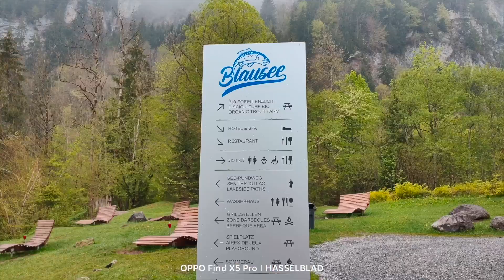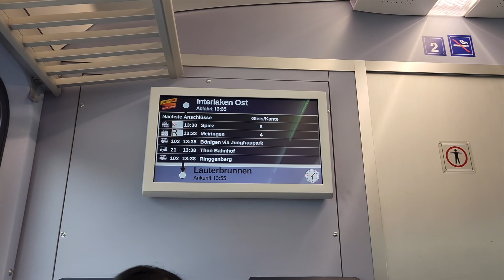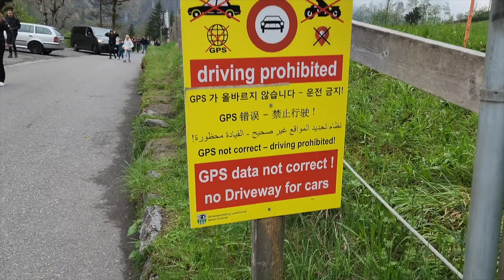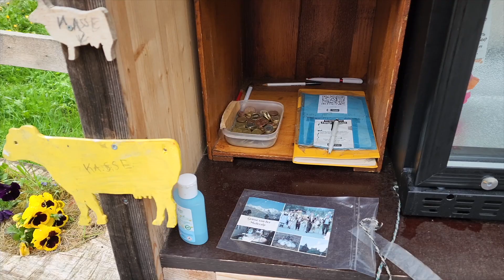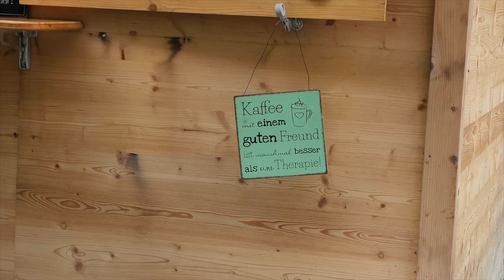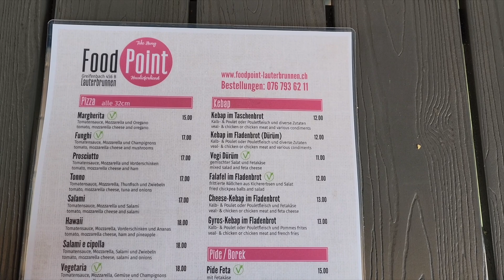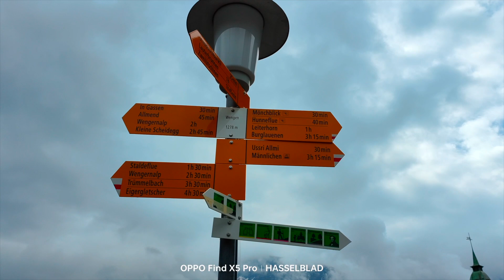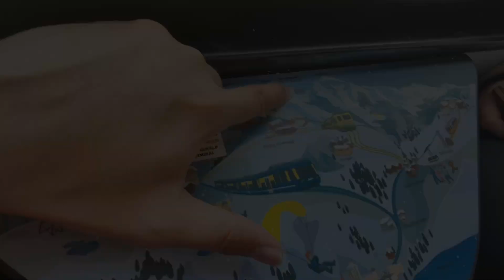Blausee - Lauterbrunnen - Wengen Bagusnya kebangetan 💯 Vlog Swiss Part 2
Ngelanjutin test hape sambil jalan-jalan di Swiss part 2. Kali ini tujuannya ke Blausee, Lauterbrunnen, dan Wengen.

Direkam menggunakan Samsung Galaxy S22 Ultra dan OPPO Find X5 Pro